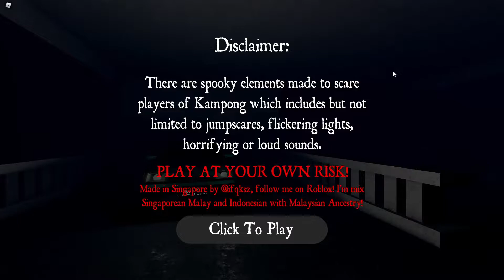peeing my pants playing scary roblox game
omg so scarey!!!